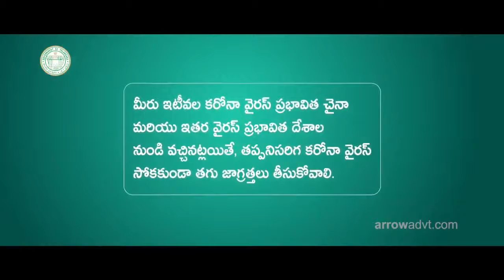Don’t panic - Vijay Deverakonda - MarutiFlix